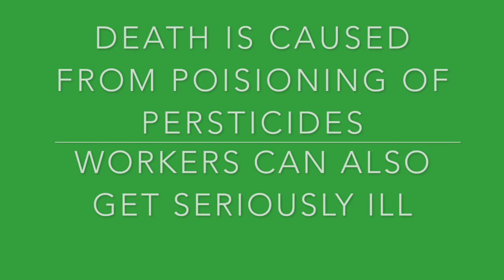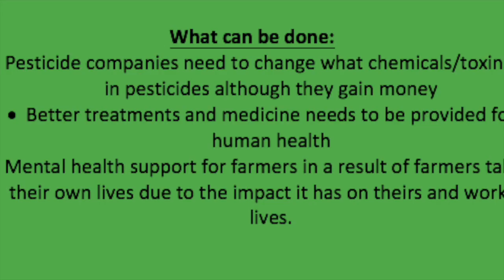The Effects of cotton and pesticides